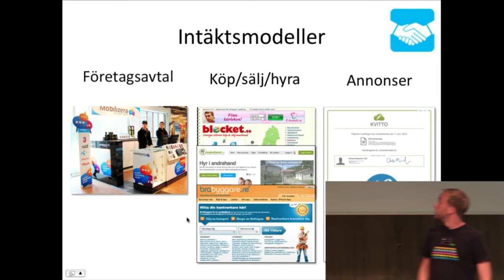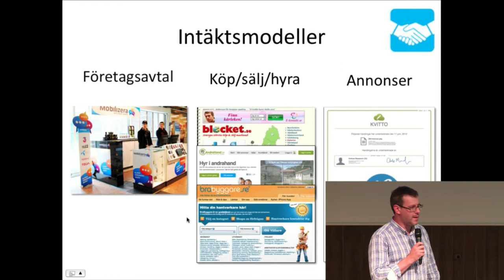24hbc 2012 - Enkla avtalet